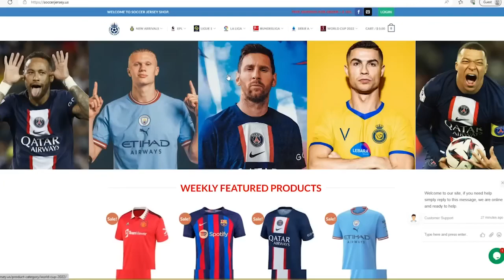Neymar 2 Goals 🔥 Brazil vs Bolivia 5-1 Hіghlіghts & All Goals 2023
Neymar Comeback 2 Goal 🔥 Brazil vs Bolivia 5-1 Hіghlіghts & All Goals 2023